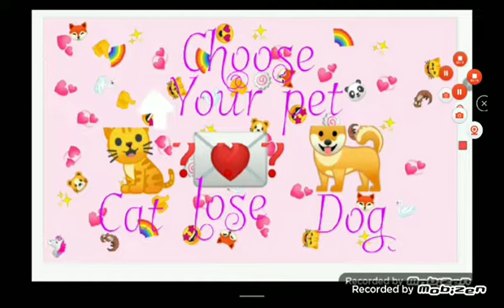Pet creator!!!🐾🐾🐾 ||| Animation ~ FlipaClip